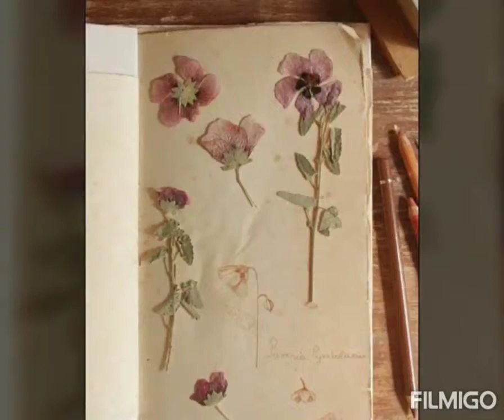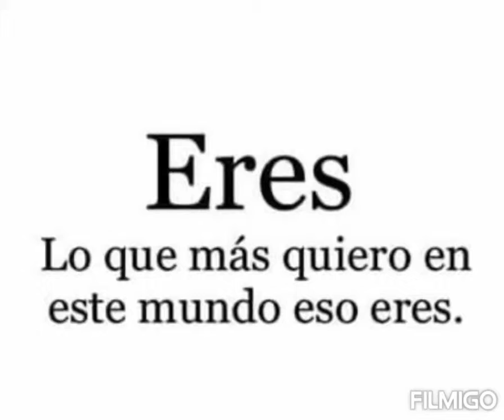Eres (Cafe Tacvba)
Video created by me, images from my pinterest account.